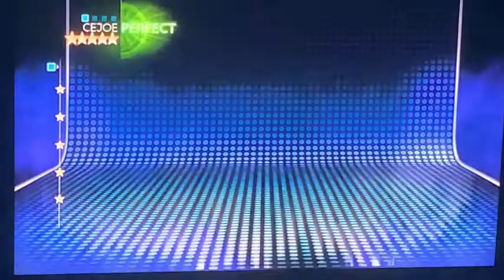Just Dance 4 - Oh No! (Puppet Master Mode; TV View)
why not redo the same video I did 8 months ago? lool 😭